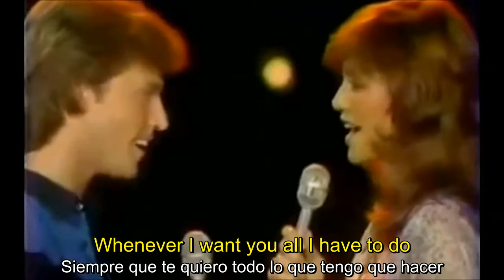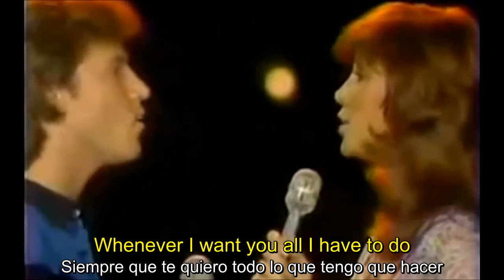All have to do is Dream (lyrics+subt.español) / Andy Gibb & Victoria Principal